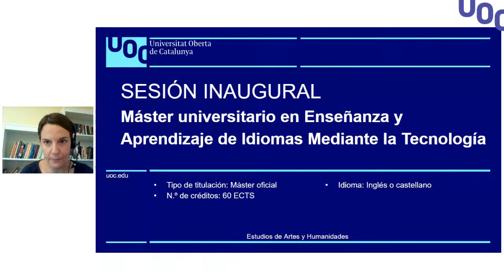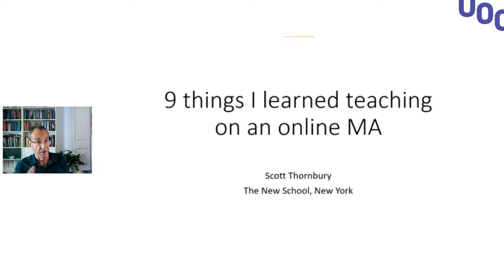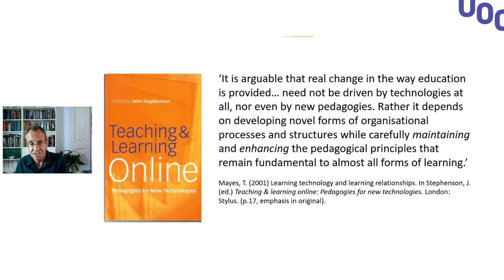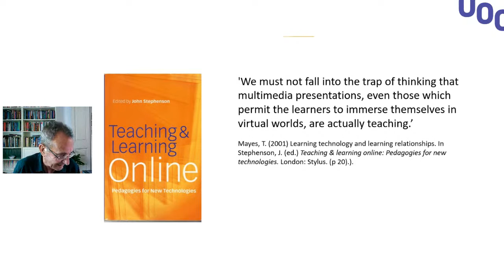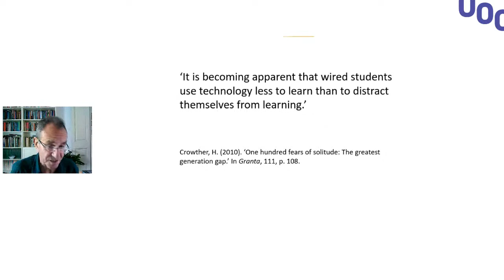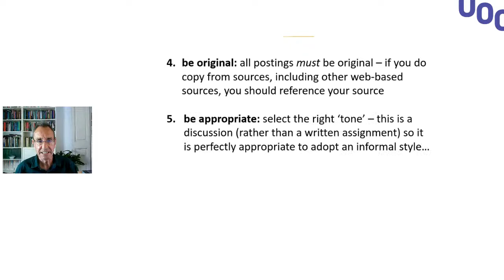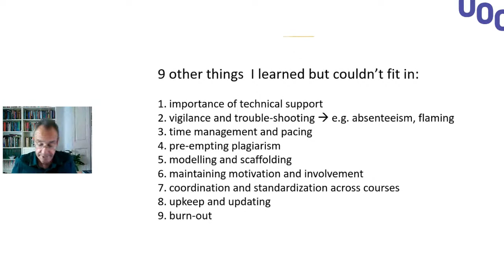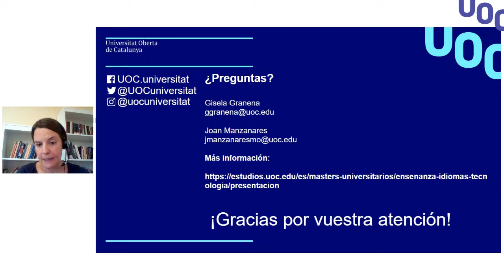Presentación inaugural del Máster de Enseñanza y Aprendizaje de Idiomas Mediante la Tecnología | UOC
Programa

18:00 Presentación

18:10 Ponencia de Scott Thornbury Hype, hope and disappointment
Despite a paucity of evidence to show that digital technology enhances language learning, the fever for new tools and apps continues unabated, creating a continuous cycle of ‘hype, hope, and disappointment’. To guard against the hype and to avoid disappointment, vigilant teachers need to ask: What is the problem for which this technology is the solution? In this talk I reduce language learning to six ‘problems’ and evaluate the solutions that technology offer.
Charla en inglés

18:45 Turno de preguntas
Las preguntas se pueden mandar en cualquier idioma mediante el chat del webinar o mediante twitter usando la etiqueta

19:00 Presentación del máster a cargo de Gisela Grañena (en español)

19:15 Turno de preguntas y última intervención de los ponentes